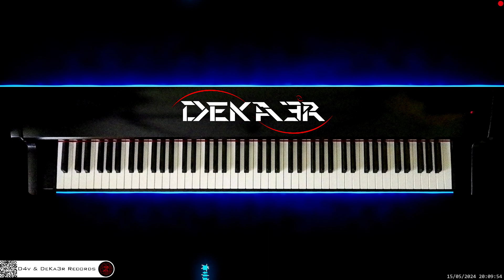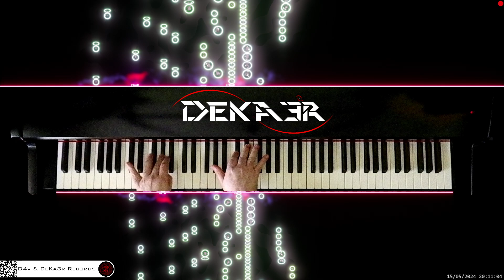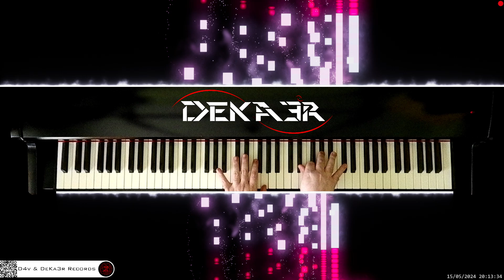🔴 irl 🎹 CODE • Piano Music